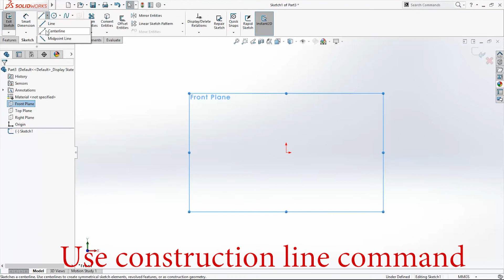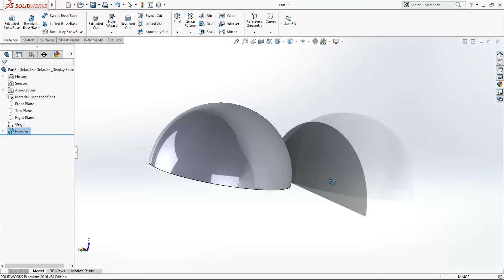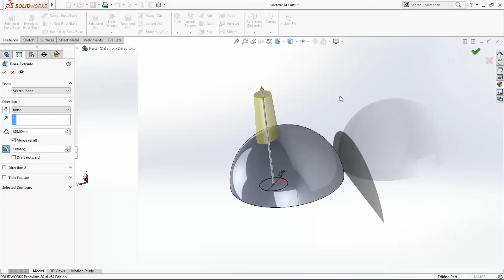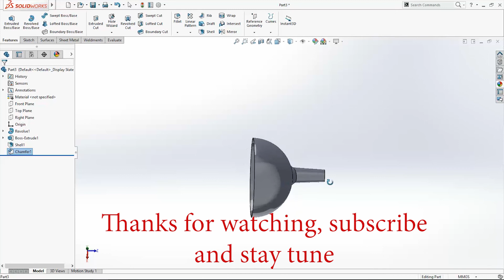SolidWorks Tutorial Sphere and Extrude Cone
SOLIDWORKS is a very productive 3D CAD software tool, with its integrated analytical tools and design automation to help stimulate physical behaviour such as kinematics, dynamics, stress, deflection, vibration, temperatures or fluid flow to suit all types of design.

Hi
In this tutorial we are making 3D complex model with help of few sketch commands, and few commands from features command manager. To draw this model we are using line, circle, smart dimension option, trim, extend, circular pattern, chamfer etc...
This video is made to help gives ideas to other beginners what to draw, and how to improve their skills.